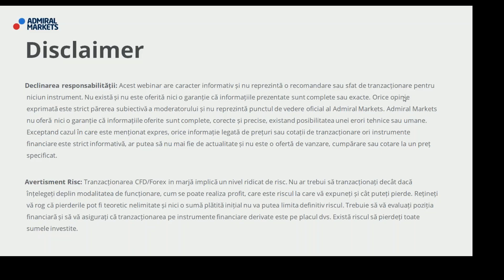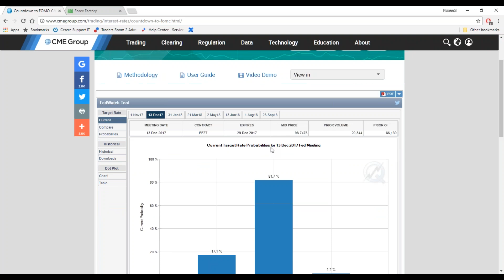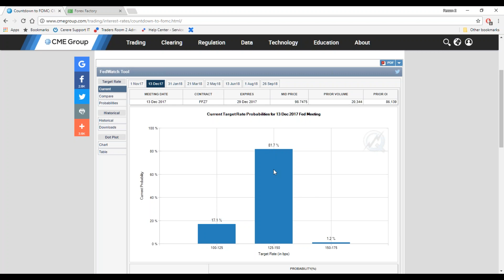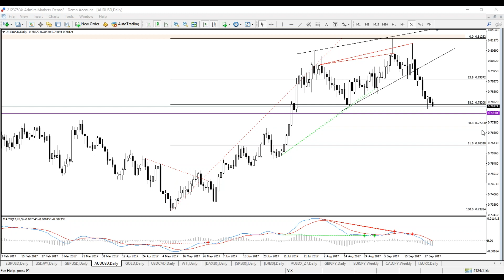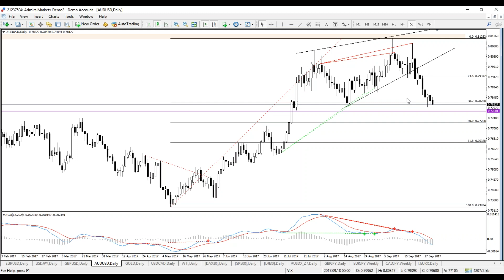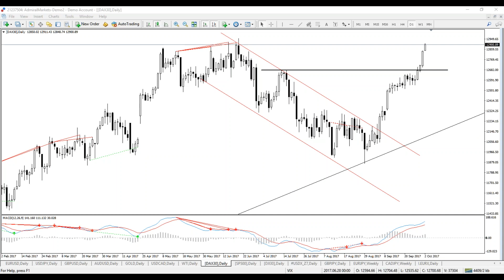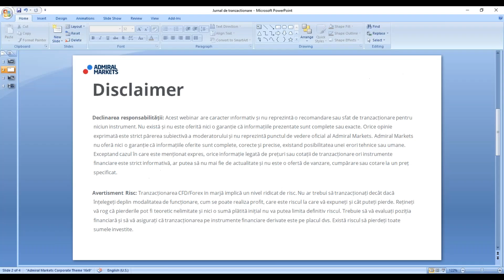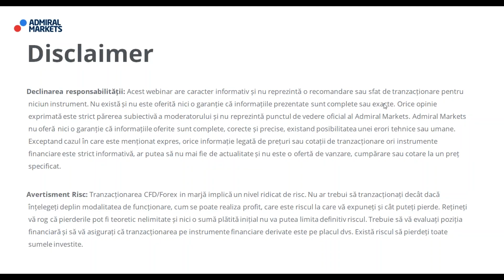FOREX&CFDs: Jurnal de Tranzacționare la Bursă - 2 Octombrie 2017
Forex & CFDs - Jurnal de Tranzacționare

Webinar forex zilnic începând cu ora 10:00. Imagine de ansamblu asupra pieței.

Analiză Tehnică.
Analiză Fundamentală.

Asigurați-vă că ați înțeles toate riscurile asociate tranzacționării.
Category
Education
License